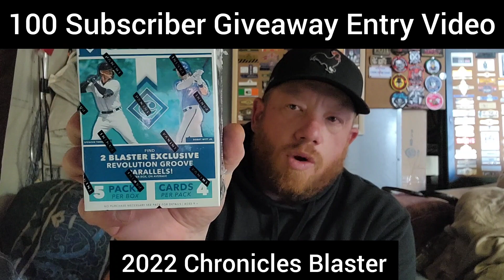100 Subscriber Giveaway Entry Video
Thank You everyone for all your love and support. I know we just had a giveaway, but we are growing and going to continue to grow. Please watch the video and follow the rules to be entered to win. There is 3 items being given away, with the possibility of 5.